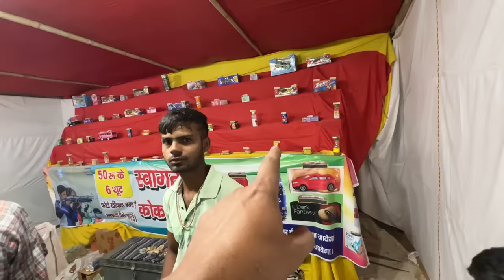Mele Me Popat Ho Gaya 😂 | Dussehra Mela Gurgaon | Yaatri